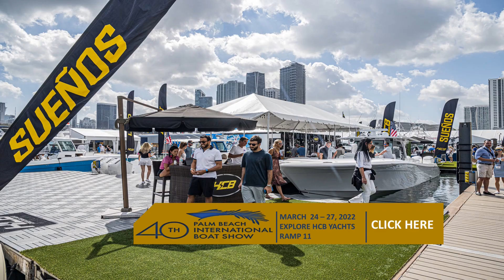YOU'RE INVITED! HCB Yachts - Palm Beach Boat Show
HCB - You're Invited to Palm Beach Boat Show
March 24 - 27 - Ramp 11

American Yacht Group is the industry standard for your yacht dealership – we offer an exclusive membership into a world class organization that represents the top center console manufacture, HCB Center Console Yachts. AYG houses the most knowledgeable brokers in the industry, giving you the top tools when buying or selling your yacht with American Yacht Group.

Our customers return year after year, yacht after yacht – Family will always be there. When you purchase from AYG you instantly become family and your luxury lifestyle on the water begins. With AYG you are represented by a superior marine agency with first-class amenities and service. American Yacht Group is the top annex for HCB Center Console Yachts with a brokerage department that is diverse in yachts ranging from 30’ – 100’.

American Yacht Group offers exceptional service – Exceptional service means that we only service our customers yachts. This guarantees our commitment to 100% satisfaction for our valued customers and gives our master certified technicians the opportunity to understand our customers yachts inside and out. This gives you a Peace-of-Mind when you are out on the water appreciating all the pleasures of the seas. AYG Service is always done in a timely manner and done right the first time.

We are a dedicated, determined and skilled team of trained professionals with the single goal of making you a customer for life. Welcome to American Yacht Group and HCB Center Console Yachts!